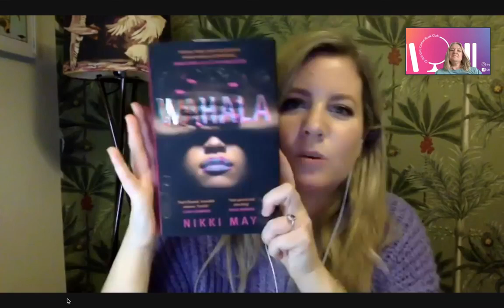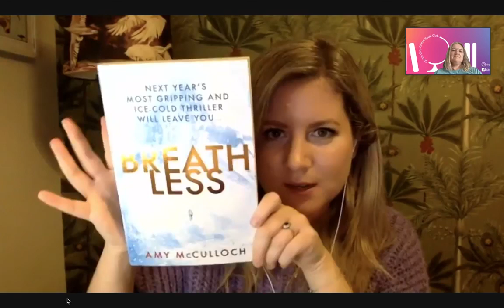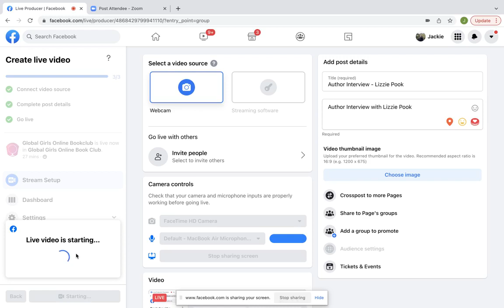Author Interview - Lizzie Pook with GGOBC